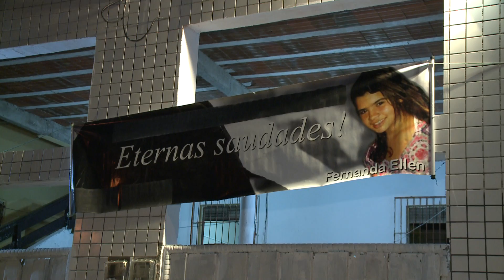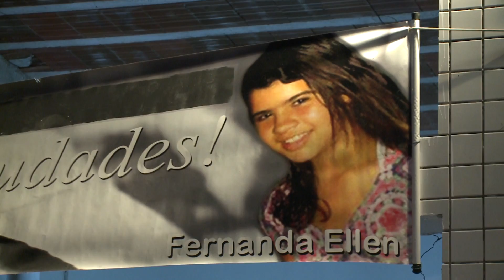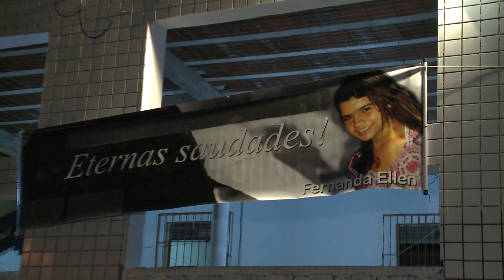Após um ano, família de Fernanda Ellen faz homenagem religiosa (TV Correio HD)